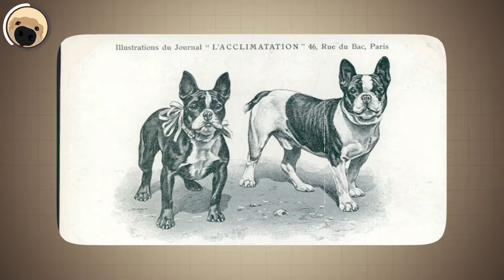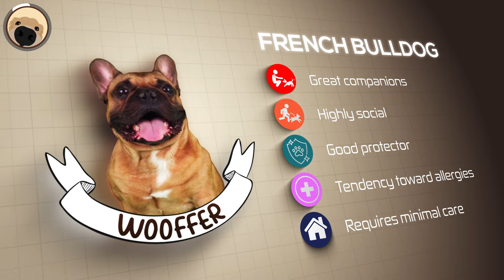Things You Should Know Before Adopting a French Bulldog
This is a compelling video uncovering everything you need to know about French Bulldogs, packed with insightful details and engaging content. This a dog breed review of French Bulldogs.

📖 Video Chapters:
0:00 - Are French Bulldogs Good Pets?
0:37 - History of French Bulldogs
1:20 - Trainability and Intelligence
1:56 - French Bulldog Size and Appearance
2:36 - Health and Lifespan
3:07 - How To Take Care for a French Bulldog
3:48 - How to Feed French Bulldogs
4:10 - Summary